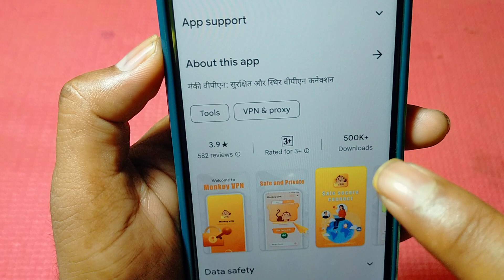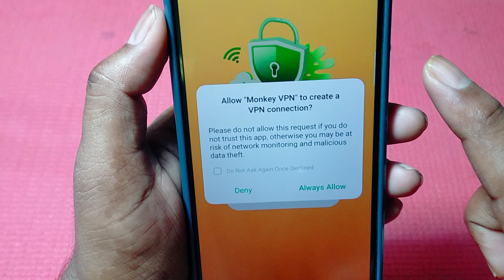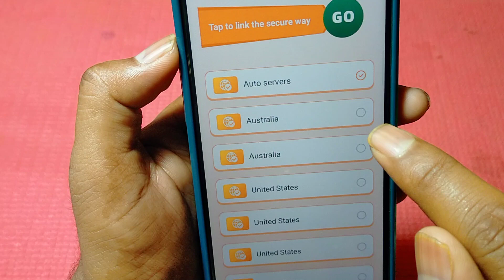Monkey Vpn App Kaise Use Kare || How To Use Monkey Vpn App